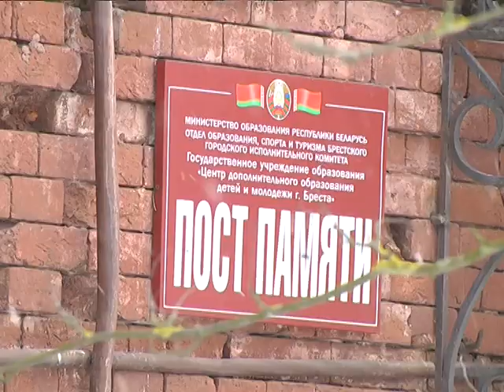2018-02-27 г. Брест. Чествование юнармейцев. Новости на Буг-ТВ.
Чествование юнармейцев в МК «Брестская крепость-герой».
Торжественная линейка, посвящённая Дню защитника Отечества и 100-летию Вооружённых сил Республики Беларусь, состоялась в стенах Брестской крепости. Главные участники мероприятия – юнармейцы. Традиционно в честь важной даты лучшие из лучших представителей мемориальных отрядов получают заслуженные награды.